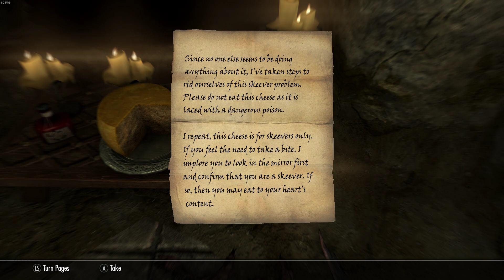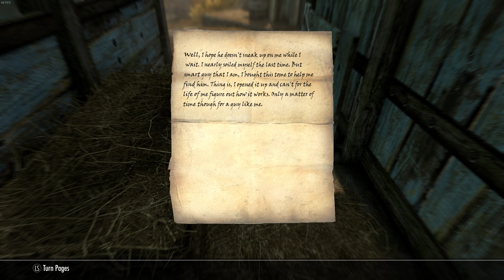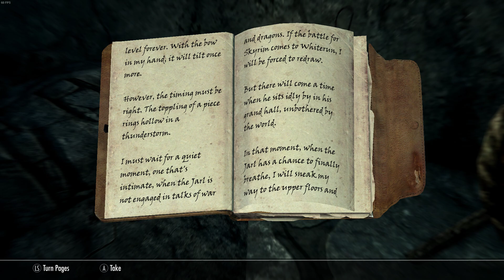The Elder Scrolls V Skyrim -part 11- I Save the Jarl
I stop an assassination attempt on the Jarl. Crossbow for the win! Hope everyone enjoys!